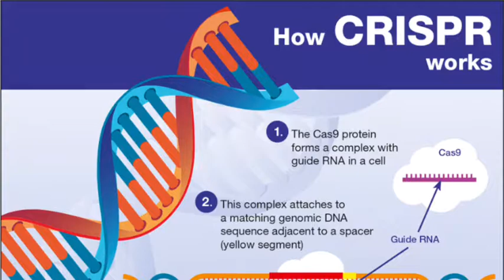short movie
i made this video entirely on iOS 11 bc i was too sad&tired to use my own computer